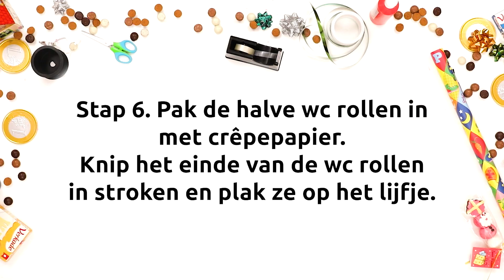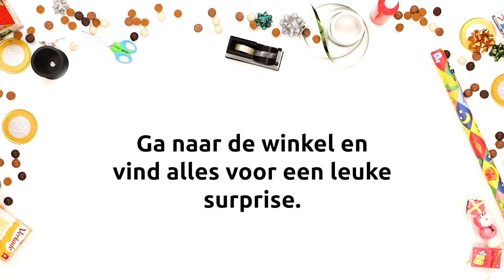DIY: Sinterklaas surprise unicorn